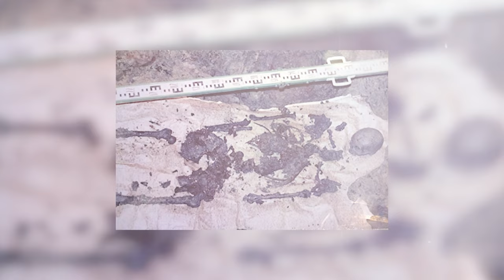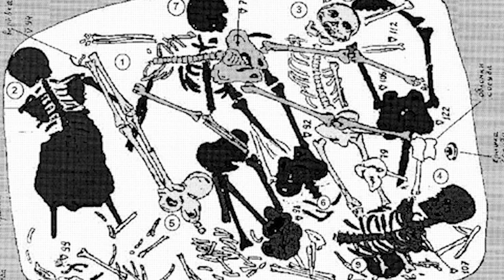La TRAGIQUE histoire d'Anastasia Romanov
Anastasia Romanov, la grande-duchesse de Russie, a captivé l'imagination du monde en raison de l'histoire mystérieuse et tragique de la dernière famille impériale russe.

Née en 1901, Anastasia était la plus jeune fille du tsar Nicolas II et de la tsarine Alexandra. En 1918, la famille Romanov a été brutalement exécutée pendant la Révolution russe, créant un mystère persistant sur le sort d'Anastasia.

L'histoire d'Anastasia a inspiré de nombreuses adaptations, y compris le film d'animation "Anastasia" sorti en 1997.
Ce long métrage, produit par la Fox Animation Studios, offre une vision alternative de la vie d'Anastasia, mêlant des éléments historiques avec une dose de magie et de romance. Le film explore le parcours de la jeune princesse qui aurait survécu à l'exécution de sa famille et qui cherche à découvrir son passé tout en échappant à un sinistre conseiller impérial. Avec une bande-son envoûtante et des animations éblouissantes, "Anastasia" a conquis le cœur du public en offrant une relecture captivante de l'histoire tragique de la dernière Romanov.

---⌲Pour en apprendre plus :

•   Mark Stoneking, Terry Melton, Julian Nott, Suzanne Barritt, Rhonda Roby, Mitchell Holland, Victor Weedn, Peter Gill, Colin Kimpton, Rosemary Aliston-Greiner et Kevin Sullivan, « Establishing the identity of Anna Anderson Manahan », Nature Genetics, vol. 9,‎ 9 janvier 1995.

•    Anna Anderson, I, Anastasia : An autobiography with notes by Roland Krug von Nidda translated from the German by Oliver Coburn, Londres, Michael Joseph, 1958.

•    John Godl, « Anastasia : The Unmasking of Anna Anderson », The European Royal History Journal, Oakland, Arturo Beeche,‎ août 1998.

•    Frances Welch, A Romanov Fantasy : Life at the Court of Anna Anderson, New York, W.W. Norton & Co, 2007, 357 p.

•   Michel Wartelle, L'affaire Romanov ou le mystère de la maison d'Ipatiev, Courteau Louise, 2008.

•    Pierre Dardot et Christian Laval, L'ombre d'Octobre : la Révolution russe et le spectre des soviets, Montréal, Lux, 2017, 294 p.

•     Daniel Bensaïd (préf. Sophie Wahnich), Octobre 17, la révolution trahie: retour critique sur la révolution russe, Paris, Nouvelles éditions Lignes, 2017, 530 p.

•     Sheila Fitzpatrick, The Russian Revolution, Oxford New York, Oxford University Press, 2008, 224 p.

•     Luc Mary, Les Derniers Jours des Romanov, L'Archipel, 2008.

•     Marina Grey, Enquête sur le massacre des Romanov, Paris, Perrin, 1987.

•     Marc Ferro, La Vérité sur la tragédie des Romanov. La tsarine et les grandes-duchesses ont survécu, Paris, Tallandier, 2012.

Merci à tous d'avoir regardé la vidéo et à bientôt pour de nouvelles aventures !